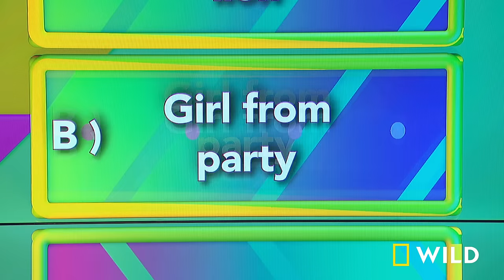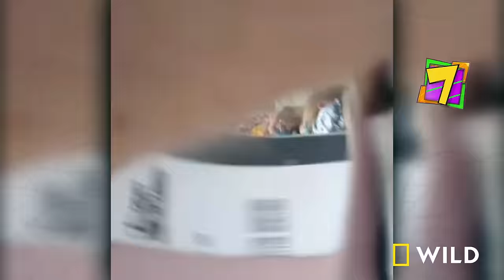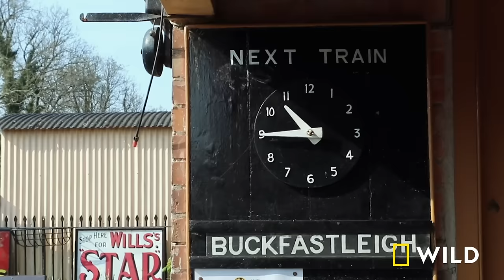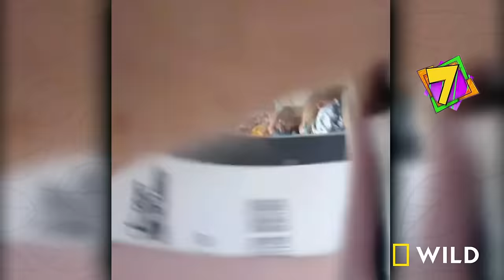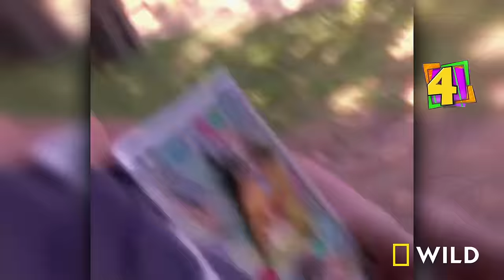Bear Interrupts a DJ Set: America's Funniest Home Videos (Full Episode) | Nat Geo Wild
Honeybees attack a beekeeper, a conversation with Raymond the Raven, the differences between seals and sea lions, and a bear interrupts a DJ set.